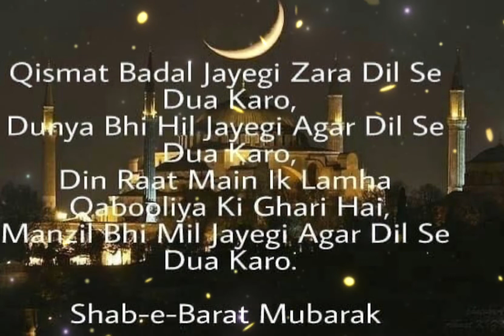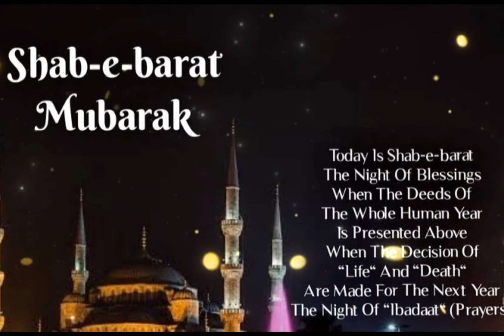The Night Of Forgiveness| comingsoon|shab-e-barat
Assalam walekum❤

 shabe Barat coming soon special video... beautiful heart touching voice Shab e Barat coming soon video...
like n support my Islamic channel...